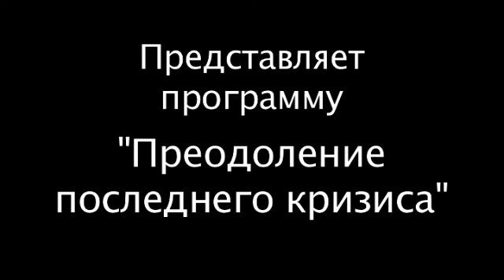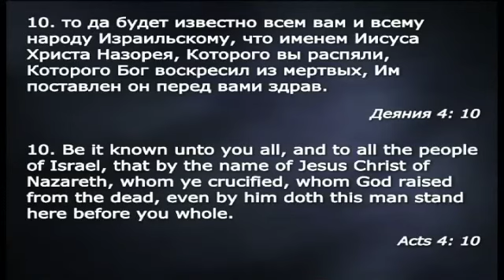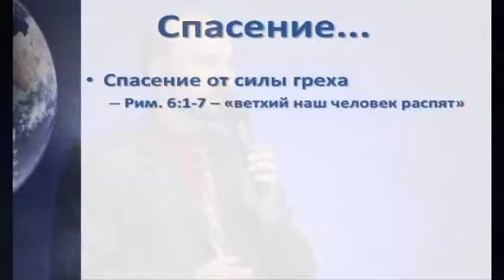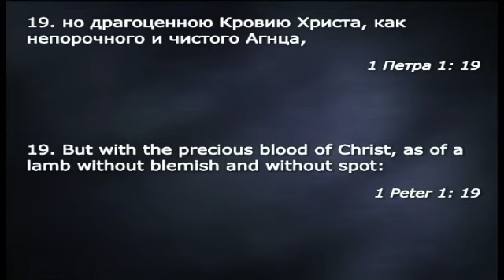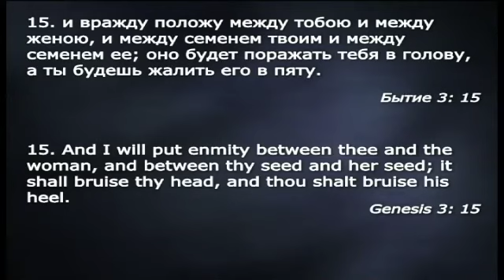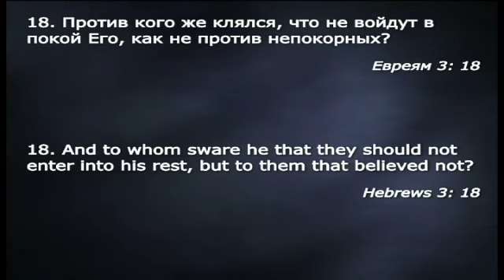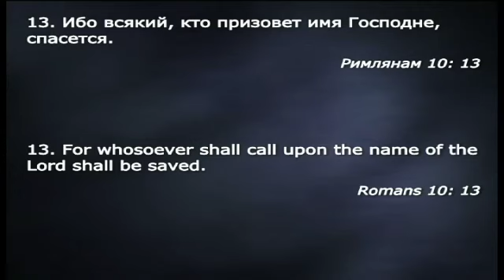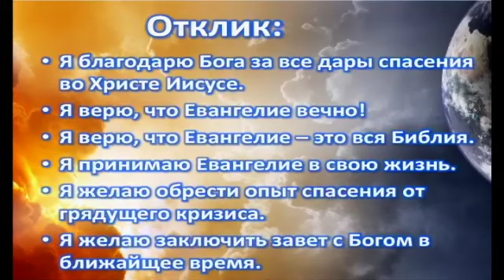37.Виталий Олийник. Семинар по книге Откровение. Вечное Евангелие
Виталий Олийник. Семинар по книге Откровение
Виталий Олийник. Изучение книги Откровения
Христос обратил внимание Своих учеников на слова пророка Даниила относительно событий, которые должны были совершиться в их время, и сказал: "Читающий да разумеет" (Мф. 24:15). А утверждение, что откровение - тайна, не поддающаяся пониманию, противоречит самому названию этой книги:
Откровение Иисуса Христа, которое дал Ему Бог, чтобы показать рабам Своим, чему надлежит быть вскоре... Блажен читающий и слушающие слова пророчества сего и соблюдающие написанное в нем; ибо время близко. (Откр 1:1,3)
▬▬▬▬▬▬ ◄!ВАЖНО!►▬▬▬▬▬
✔ Полезные ссылочки --
▶Наш главный сайт «Иисус любит тебя!»: